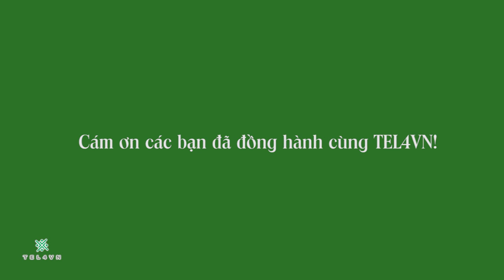Khóa học Linux LPIC-1 Online/Offline